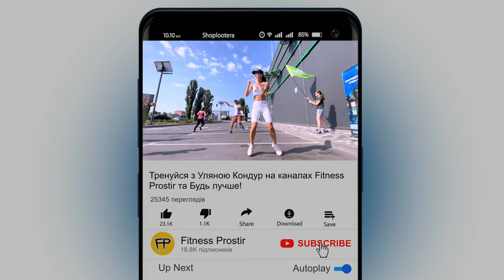Вуличне функціональне тренування із мережею Сільпо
Короткий відео-звіт про вуличне функціональне тренування із мережею Сільпо та Софія Sport від 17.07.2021